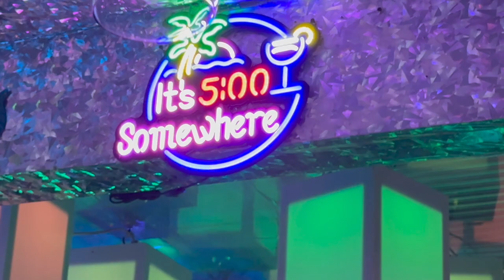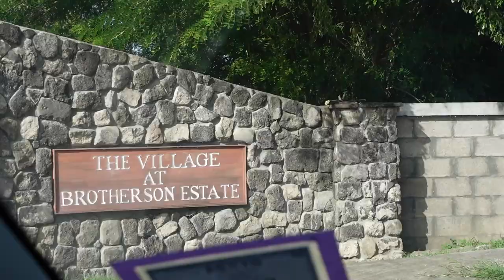4th Anniversary Celebration! | Photoshoots, Island tour, Underwater fun and more! (Part 2)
Thank you for tuning in to the 2nd part of our anniversary celebrations! I hope you enjoy!

Links 🛍️✨ :

Red Bandana Bikini
Steve Madden sandals (Tan)
Steve Madden sandals (Black)